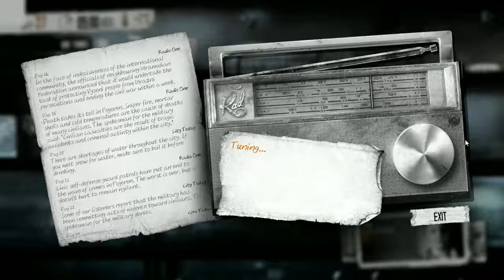This War of Mine Let's Play - Marko, Henrik & Ivano - Day 27 - This War of Mine PC Gameplay - S3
Let's play the This War of Mine The Little One playthrough on the PC with Marki. On day 27 of this lets play of This War of Mine the Little Ones Marko, Henrik and Ivano stay indoors overnight.

This War of Mine, the Little Ones Let's Play Playlist | If you enjoyed the video, consider leaving a like and/or comment as support!

This War of Mine walkthrough with Marko on the PC version of This War of Mine.

This War of Mine, the Little Ones walkthrough/playthrough with Marko, Henrik and Ivano on the PC version.

▬▬▬▬ OTHER VIDEOS IN THIS THIS WAR OF MINE THE LITTLE ONES LET'S PLAY ▬▬▬▬

▬▬▬▬ VIDEO INFO ▬▬▬▬
• Game: This This War of Mine, the Little Ones PC

Make life-and-death decisions driven by your conscience. Try to protect everybody from your shelter or sacrifice some of them for longer-term survival. During a war, there are no good or bad decisions; there is only survival. The sooner you realize that, the better.

This War of Mine: The Little Ones PS4 has a score of 78/100 on Metacritic
This War of Mine: The Little Ones Xbox One has a score of 78/100 on Metacritic
This War of Mine: The Little Ones PC has a score of 83/100 on Metacritic
This War of Mine: The Little Ones (all platforms) has a score of 79/100 on OpenCritic

This War of Mine: The Little Ones. In the 21st century, one thing is inevitable. War can break out anytime, anywhere. And if your city gets under siege, be sure you were not prepared for it.